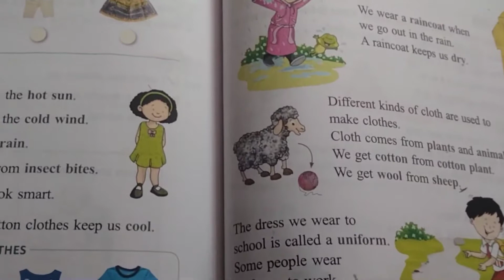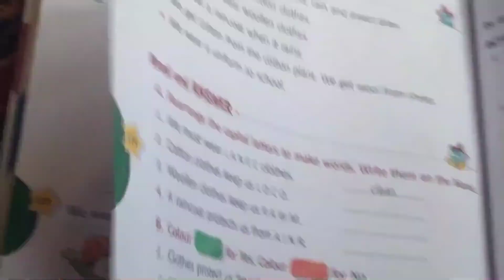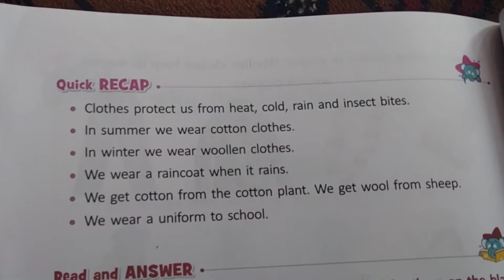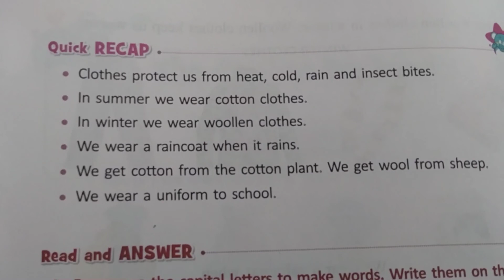Class ist/lesson no.03/sub.EVS/the clothes we wear/